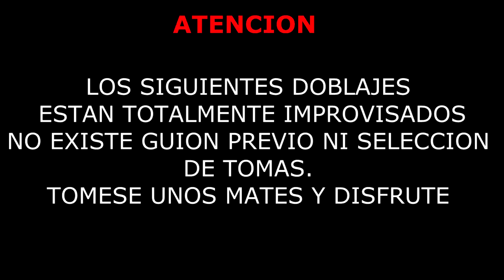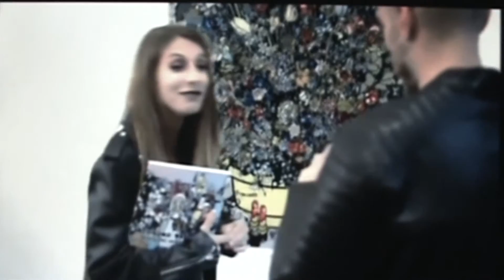Doblajes Improvisados 1